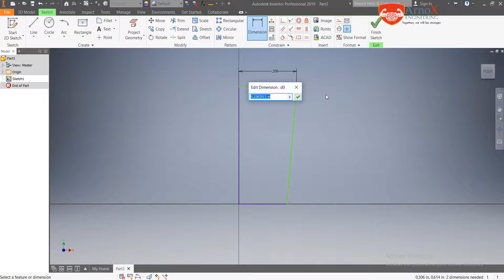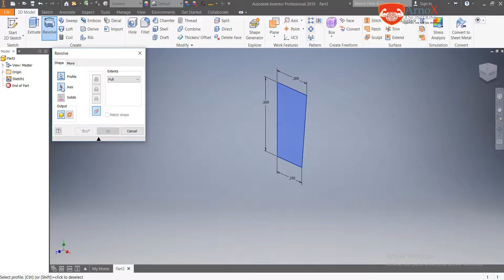3 Autodesk Inventor Tutorial Beginner Essential Révolution Revolved ArnoX Engineering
3 Autodesk Inventor Tutorial Beginner Essential Révolution Revolved ArnoX Engineering